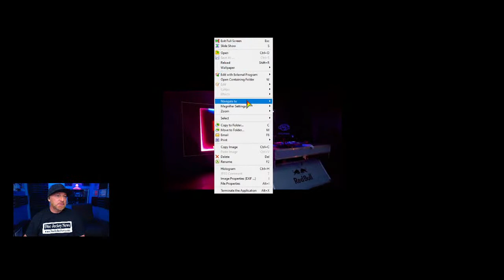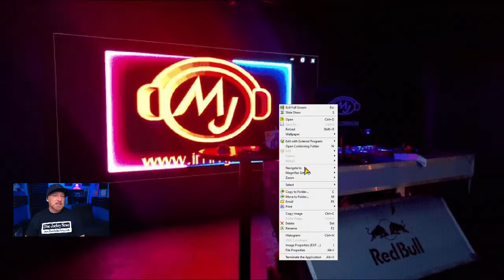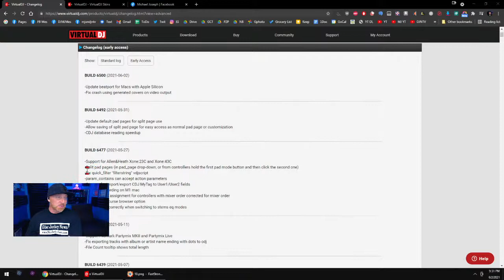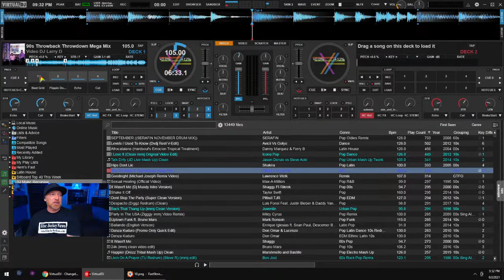DJ Q&A - Submitted and Live DJ Questions - Music & Mixing (e95) w/ DJ Michael Joseph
On this episode, I will be answering many questions from previous video comments, submitted questions, and questions from the live chat.